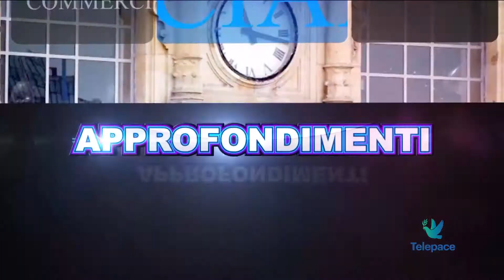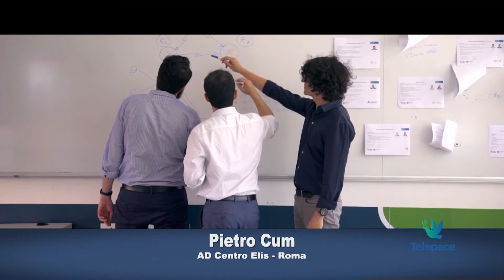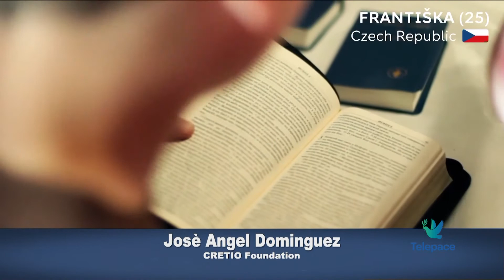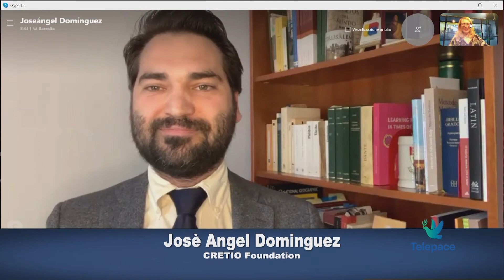Tempo Presente 02 aprile 2021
Come vivono questo periodo gli adolescenti? Ne parliamo a Tempo presente con don Gabriele Colombo, che ha realizzato una 'bolla' di ventidue adolescenti che hanno vissuto insieme in una parrocchia di Varese. Come sarà la Pasqua in Siria? Il cardinale Mario Zenari, nunzio apostolico, ci racconta la difficile situazione in cui vive la popolazione. A seguire, con Alessandro Rosina, professore di Demografia all'Università Cattolica di Milano affrontiamo il calo delle nascite in Italia e la misura dell'assegno unico per i figli. Nella seconda parte della trasmissione, Marisa Levi, biologa ed esperta in bioetica, sottolinea alcuni aspetti della Dottrina Sociale della Chiesa. Pietro Cum, Ad del Centro Elis parla di formazione professionale e umana a tutto tondo, mentre Josè Angel Dominguez, programs director di Cretio Foundation, ci parla della Terra Santa e di una nuova  rete che collega giovani professionisti di tutto il mondo uniti da valori umani e spirituali importanti.